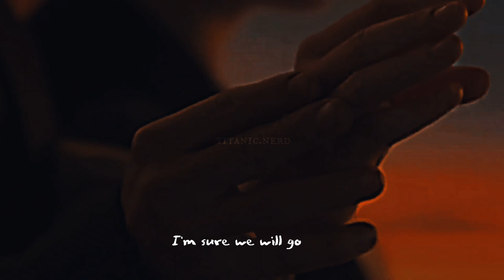Titanic 1997- Jack x Rose " Hummingbird" Never Shout Never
Movie: Titanic

Movie Owner: Paramount

Song: Hummingbird

Song Owner: Never Shout Never